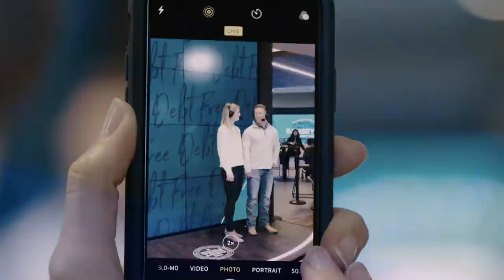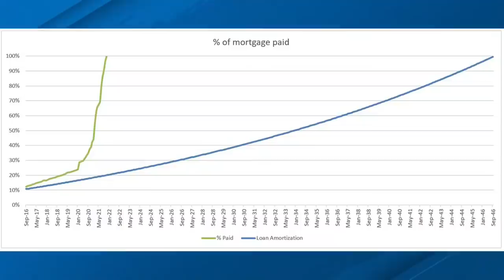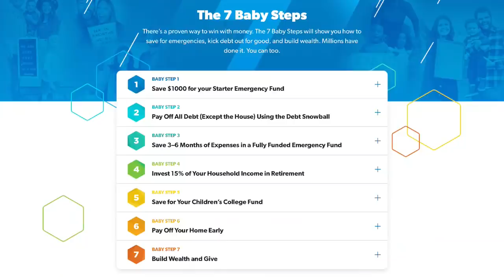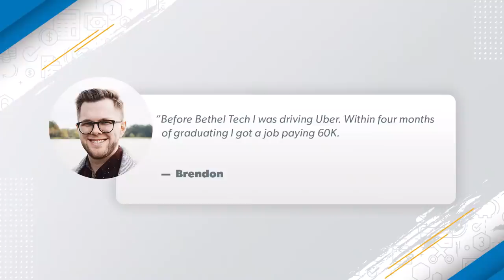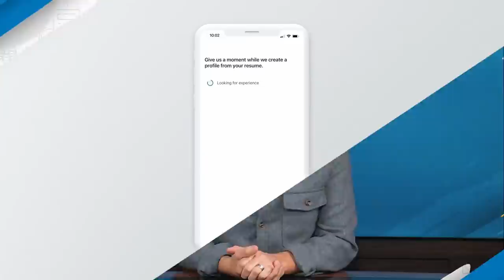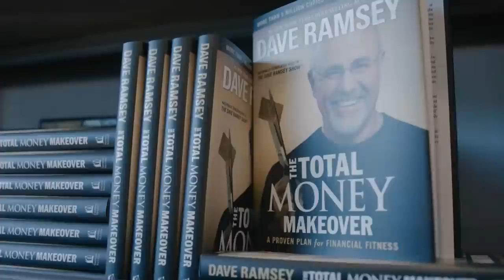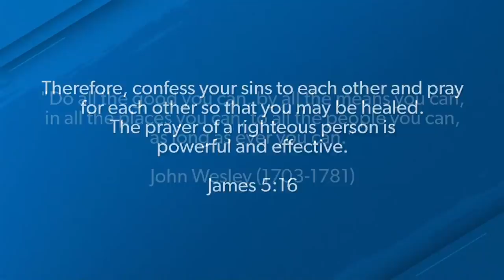Quit Listening to Broke People’s Opinions and Free Yourself!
The Ramsey Show (December 10, 2021)